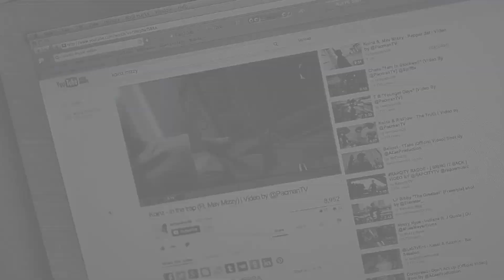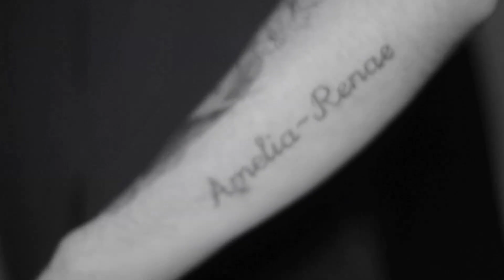Koinz & Mizzy - Heads or tails | Video